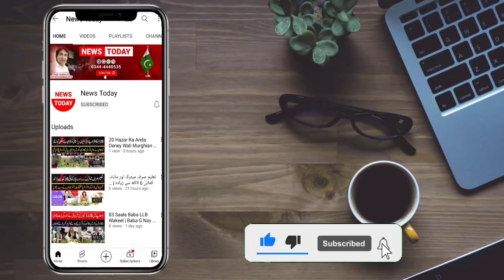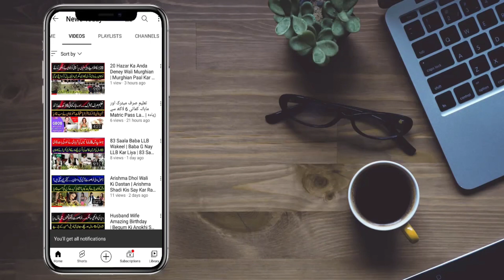Dua Zahra Wapis Jaey Gi BBC K Senior Jouranlist Abad Ul Haq Nay Sb Bta Diya | Exclusive Interview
Exclusive Interview Senior Jouranlist Abad Ul Haq BBC Urdu

Anchor / Host: Mian Muhammad Asif
‎‏Cameraman: Chaudhary
‎‏Production: Team NewsTodayHD

‎‏Thanks!